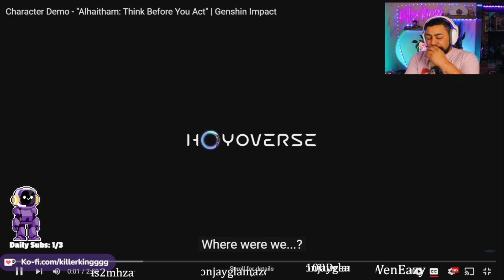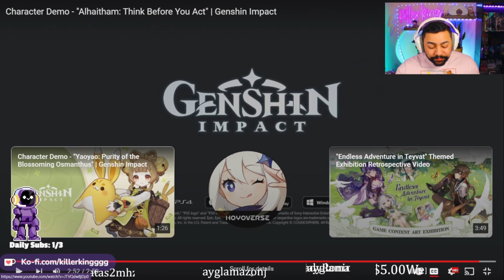Alhaitham Teaser Reaction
WE ARE HERE TO GET OUR  LORE ON